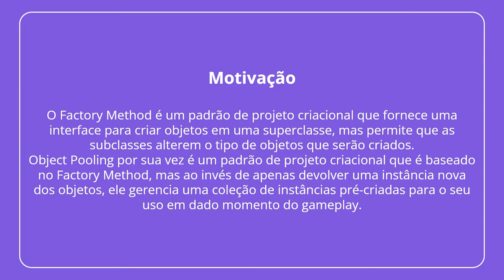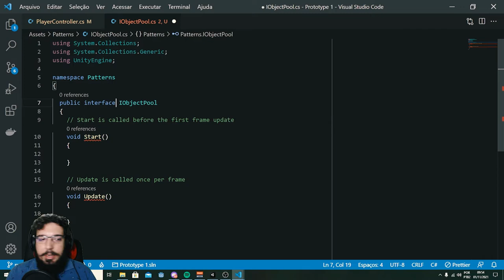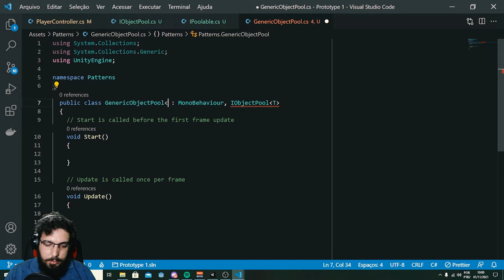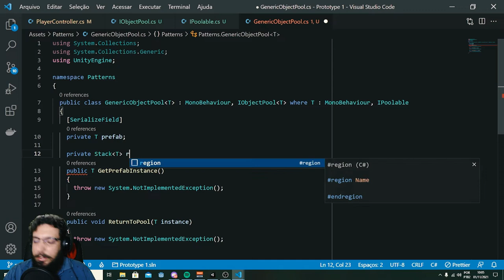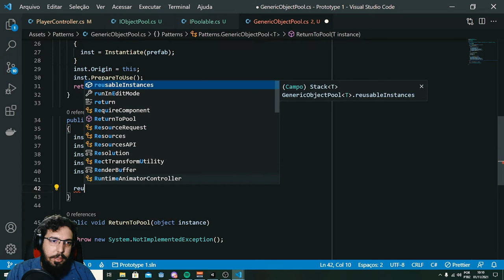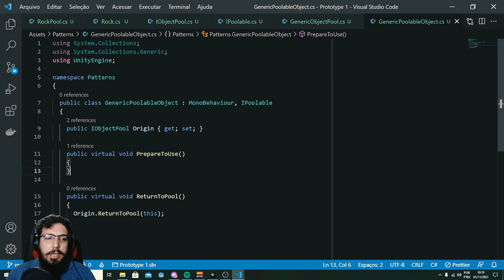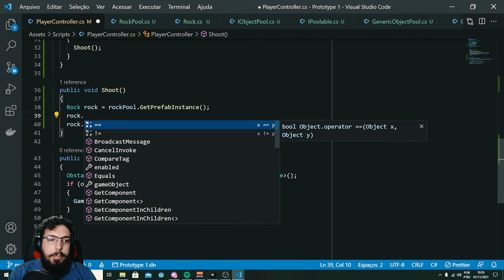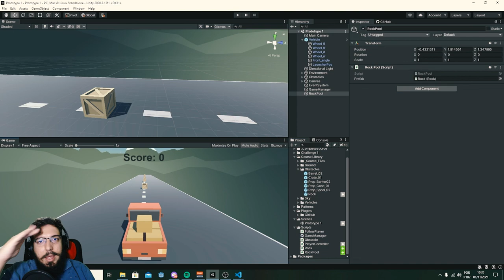Design Patterns - Object Pooling - Unity